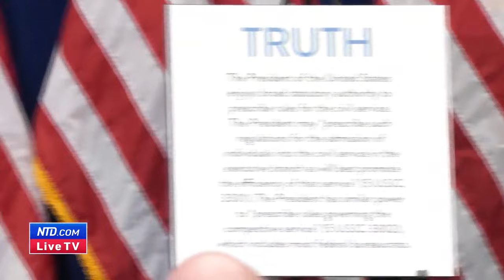VIVEK 2024: Domestic Policy Rollout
This country was founded on a radical idea: the people we elect to run the government should be the ones who *actually* run the government. I just delivered a speech laying out in detail exactly *how* we will use executive authority to:
- Reduce the federal employee headcount by 75%
- Rescind a majority of federal regulations
- Shut down redundant government agencies
Full-length speech here. Some favor incremental reform. I favor revolution. 🇺🇸

Truth Social - @VivekRamaswamy
Rumble - @VivekRamaswamy